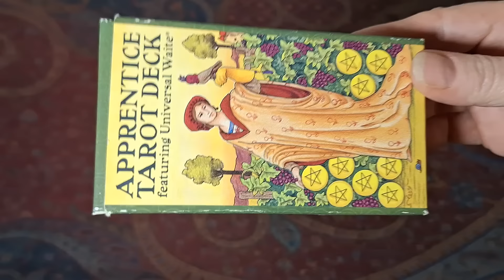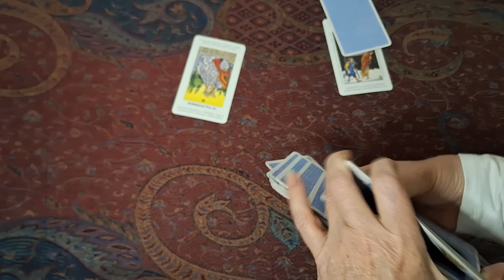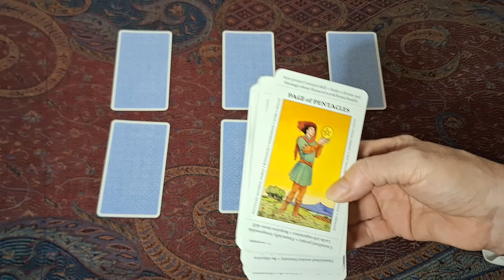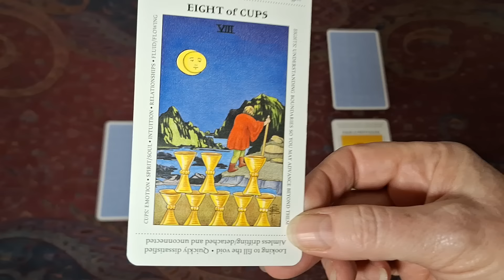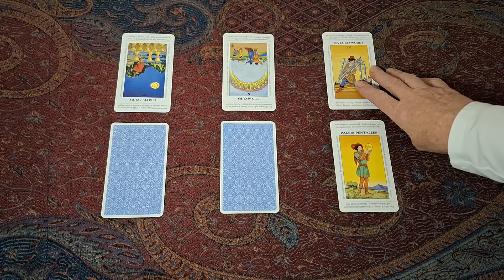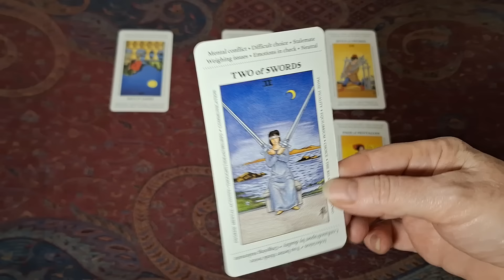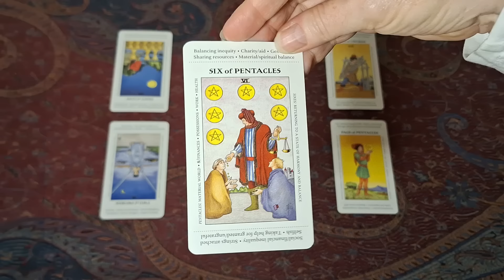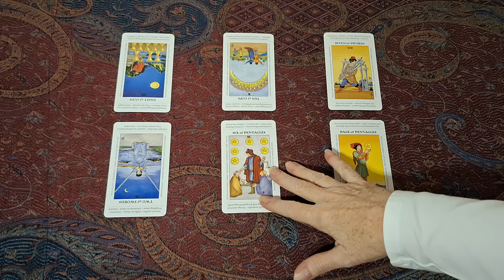251. Twin stalk